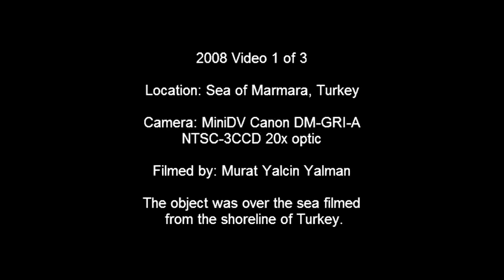UFO CLOSE UP Footage Kumburgaz Turkey 2008 Part 1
Some of the best close up footage of this questionable phenomenon.

Thanks to Murat Yalcin Yalman for releasing this footage.

Artist: Hang Ups (Want You)
Otis McDonald